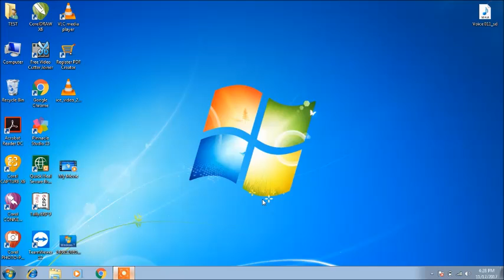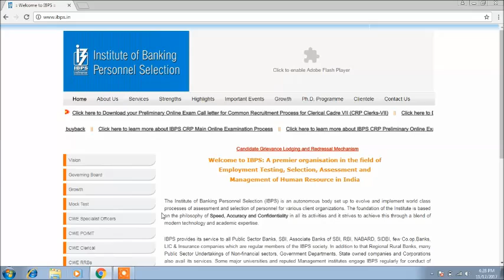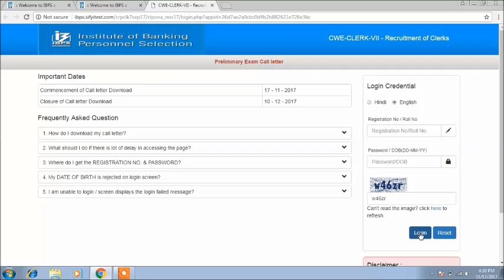IBPS Clerk Admit Card 2017 Pre-exam Call Letter download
This video is for how to download IBPS clerk prelims admit card 2017
helpful video if any problem

Direct Admit Card Download Link.